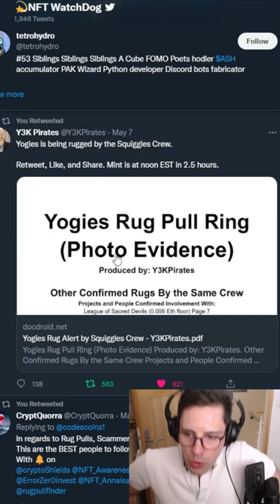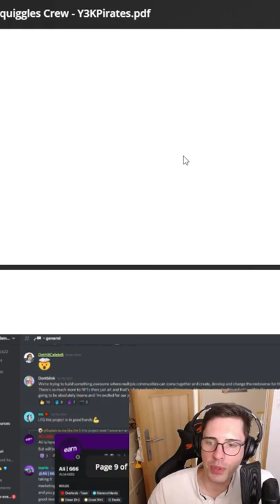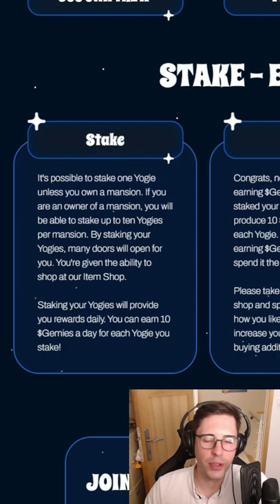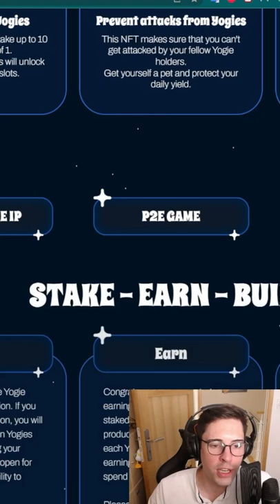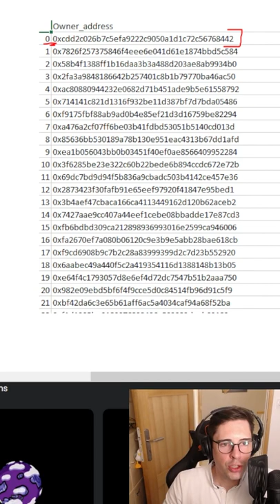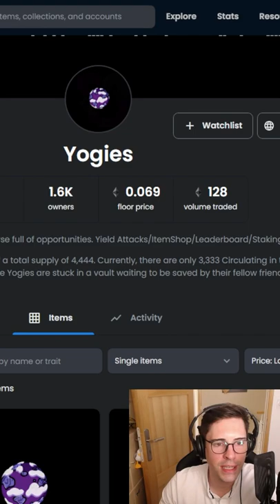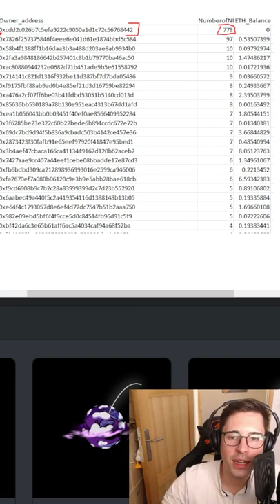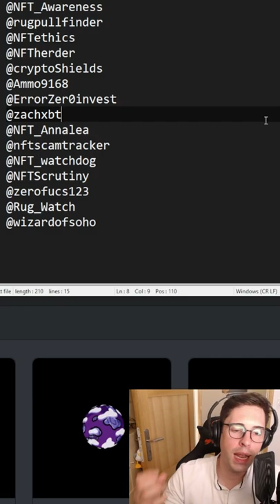YOGIES NFT Free Mint SCAM FREE NFT Collection alert rug pull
8 May 2022

00:00 - 03:57 INTRO
03:57 - 13:04 YOGIES LAND NFT
13:04 OUTRO